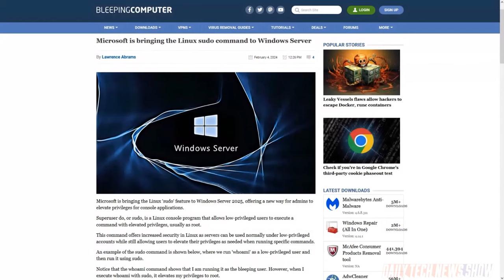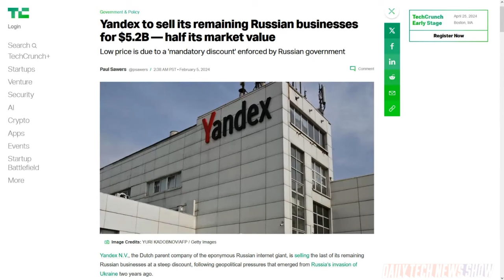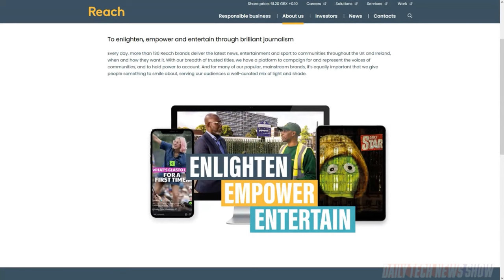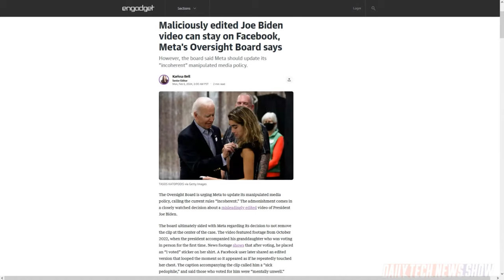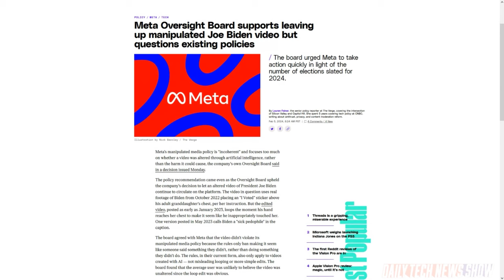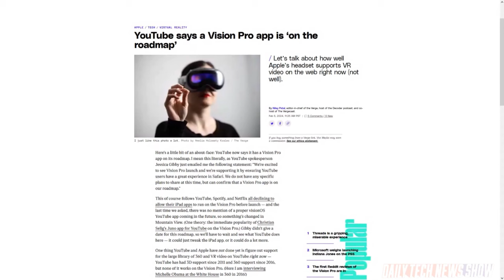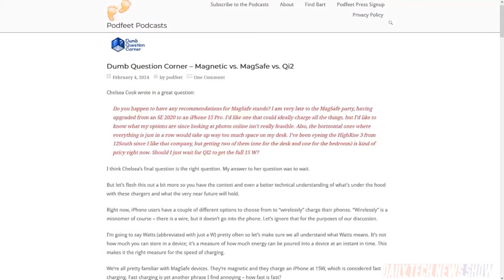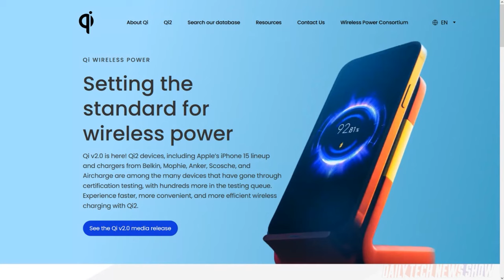You Too Should Wait for Qi2 - DTNS 4699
Allison is here to explain everything you need to know about wireless charging standards. Plus Amazon and Reach, the UK’s largest publisher, reach a deal to allow access to customer data for targeted advertising. And Meta’s Oversight Board ruled that a maliciously edited video of US President Joe Biden can stay on Facebook but recommends changes to the site's rules on manipulated content.

Starring Tom Merritt, Allison Sheridan, Roger Chang, Joe.

Today’s guest:
Allison Sheridan